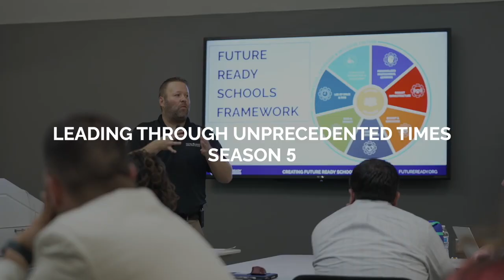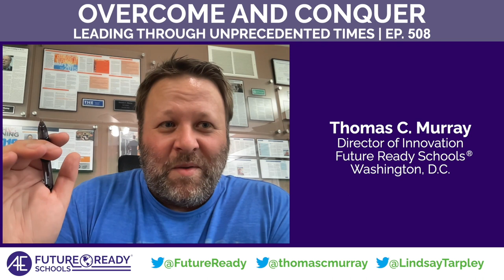Overcome and Conquer (with Lindsay Tarpley)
Lindsay Tarpey knows the pressures of performing when it's all on the line. Her accolades include:
- Two-Time Olympic Gold Medalist
- Appeared in 125 Matches with USWNT
- NCAA National Player of the Year
- ESPN RISE Player of the Decade

Don't miss this episode as Lindsay dives into the importance of coaching as a school and district leader, navigating adversity when it comes your way, how to first look inward before looking to make changes with others, and how to use your failures to strengthen you.

Guest:
Lindsay Tarpley, 2x Gold Medal Winner, USWNT

Host:
Thomas C. Murray, Director of Innovation, Future Ready Schools, Washington, DC

Future Ready Schools is a registered trademark of All4Ed, located in Washington, DC.

Audio Credit: MB01GN29HGUXKKK